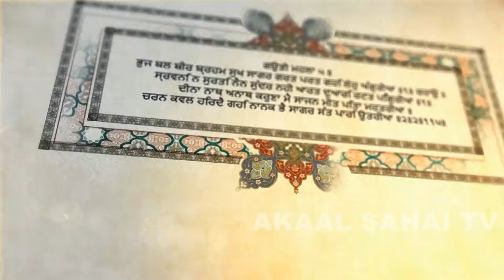Deeva Baliya Gur Sakhi Jot Jagaye | Bhai Sarabjit Singh Ji Patna Sahib Wale | AKAAL SAHAI TV GURBANI